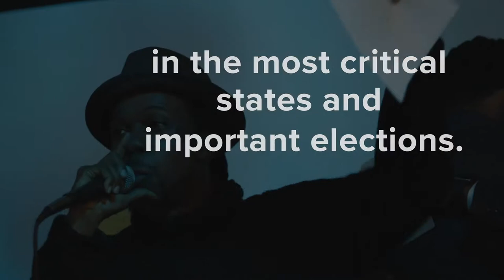Winning Pennsylvania in 2019 (2-min)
MVP supported PA groups in 2019 that organized in their communities to win electoral victories in races across the state. The incredible groups featured in this video are: Coalition to Abolish Death By Incarceration (CADBI), Movement of Immigrant Leaders in Pennsylvania (MILPA), and the Pennsylvania Working Families Party (WFP).